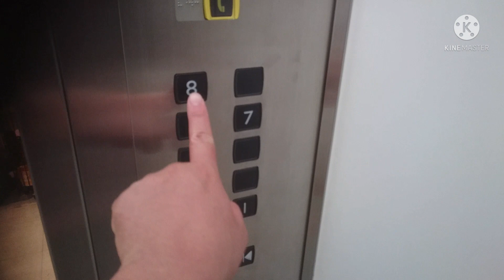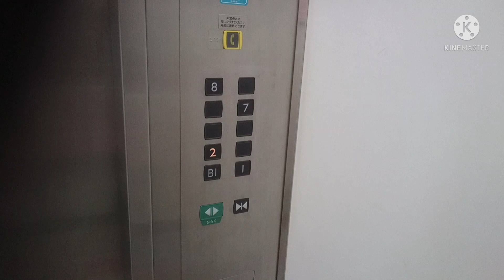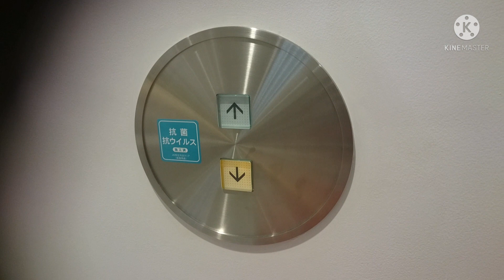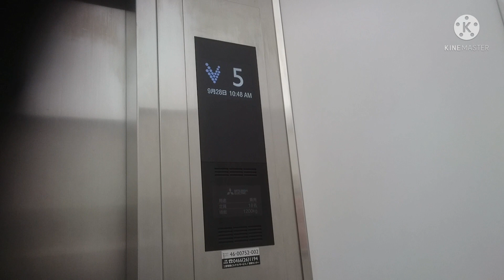三菱エレベーター 湘南藤沢オーパ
湘南藤沢オーパのエレベーターです。

It is a Mitsubishi Electric Elevator of SHONAN FUJISAWA OPA,Fujisawa City,Kanagawa Pref in Japan.

建物は1996年から「藤沢オーパ」となり、2019年にリニューアルした際に現名称「湘南藤沢オーパ」となっています。
エレベーターはこの2基のみ設置なのだが、3～6階は両方とも終日不停止、通過となっています。その為、3～6階へは階段またはエスカレーターでないと行けない様になっています。
三菱製で改修済みとなっています。カゴ内は操作盤上のインジケーターは液晶ディスプレイ式、行先ボタンは止まらない階のみただの黒いボタンとなっています。
カゴ外乗り場はドア上にLEDマトリクス式のインジケーターで、呼びボタンはネクスキューブ仕様の物となっています。

メーカー：三菱
機種：エレモーション・プラス
駆動方式：ロープ式
運転形式：群管理運転
設置台数：2基
音声案内：×
車椅子操作盤：×
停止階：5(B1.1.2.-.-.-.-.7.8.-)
定員：18名
積載：1200kg
設置年：1970年代
改修年：2010年代
撮影地：神奈川県藤沢市　湘南藤沢オーパ

Manufacturer:Mitsubishi Electric
Drive system:Rope type
Mode of operation:Group management operation
Number of installed:2
Announce:×
Wheelchair control panel:×
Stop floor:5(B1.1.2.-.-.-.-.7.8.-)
Capacity:18
Loading:1200kg
Installation year:1970s
Refurbishment year:2010s